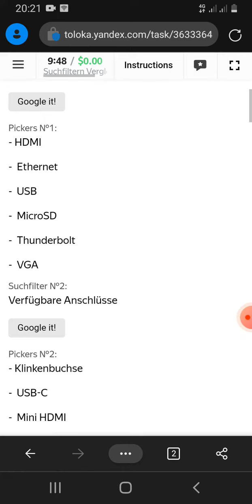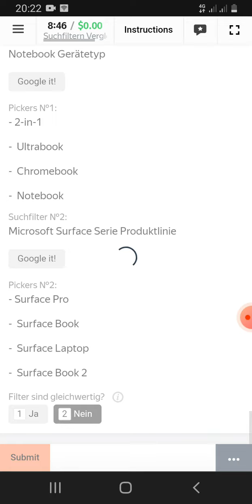Suchfiltern Vergleich (Training) 0.02 / German Language